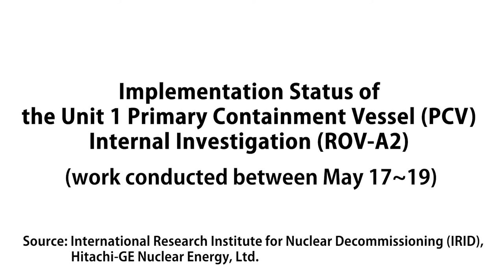2022.05.17-19 : Investigation dans l'unité 1 de Fukushima Daiichi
Cette vidéo a été diffusée par Tepco le 23 mai 2022 suite aux investigations menées dans l’enceinte de confinement de l’unité 1 de la centrale nucléaire de Fukushima Daiichi à l’aide du robot submersible ROV-A2. Les travaux ont été menés entre le 17 et le 19 mai 2022.
Les recherches se sont focalisées sur les dépôts de corium situés dans le secteur du socle (partie qui supporte la cuve du réacteur) et des « jet deflectors » (tuyaux joignant le fond de l’enceinte de confinement et la piscine torique).
On constate aussi une grande dégradation du support en béton de la cuve. Le corium a fondu le béton et laisse les ferrures au contact de l'eau. Cela fragilise la structure qui pourrait subir un effondrement en cas de fort tremblement de terre.

Source : Tepco